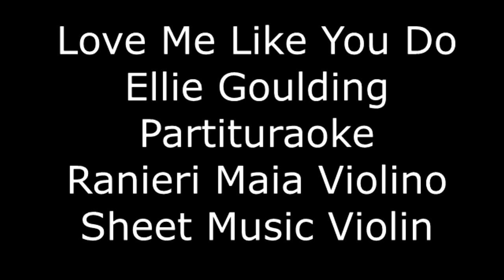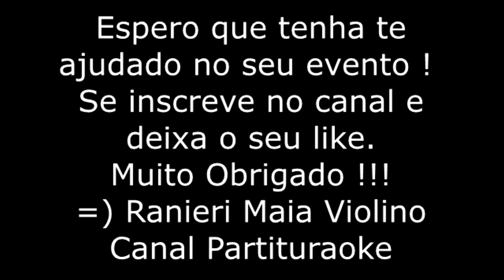Love Me Like You Do Ellie Goulding Partituraoke Sheet Music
Espero ajudar ai nos seus eventos ! Abraço !